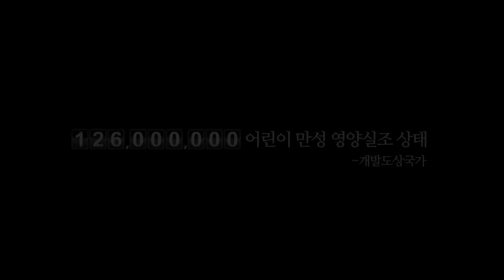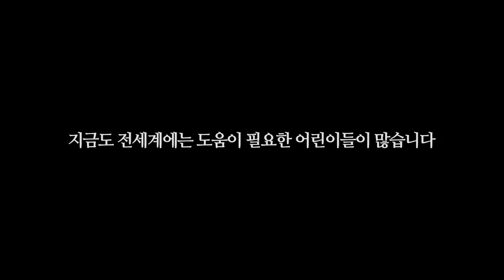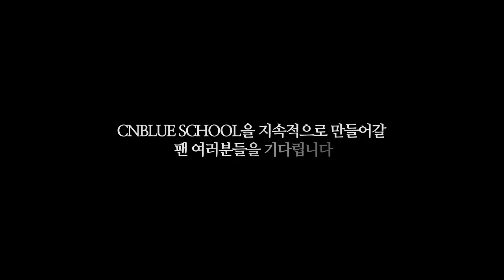2013 CNBLUE SCHOOL PROJECT (Korean Ver.)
2013 CNBLUE SCHOOL PROJECT